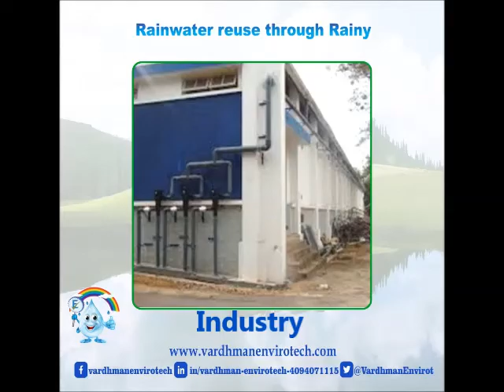Harvesting Rain through Rainy by Vardhman Envirotech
Be it Jain Temple, Bungalow, school, factory, Farm house, large Institution, Raw house or Industry, Vardhman Envirotech is helping save crores of litres of water for daily use or recharge.  India's passionate Rainwater Company.